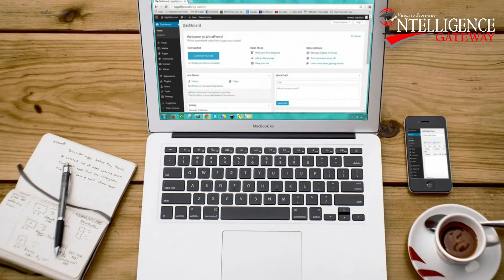Vlogging Career Best Practices with Examples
In today's digital age, where every element of your life may be lied about - your true identity, how you genuinely seem and speak - revealing your real face can increase people's trust in you. Using platforms like Blogs and Social Media, millions of individuals from all over the world have been expressing their ideas, sharing their thoughts, and providing important recommendations to others since the internet's beginnings. YouTube, on the other hand, was most likely the Game Changer. Everything has changed because of video blogging!
What exactly is Vlogging?
A video blog/viddeo log/vlog is a blog type in which video replaces text as the primary medium. Embedded video (or a video link) is frequently combined with accompanying text, photos, and other information in vlogs. It may be shared on any prominent social media network that allows video uploads. YouTube, on the other hand, is the go-to destination for practically everyone.
Everyone can benefit from Vlogging.
To make an entertaining Vlog, you don't need a professional camera or high-end production tools. You only need a decent sense of humor and the capacity to express yourself freely. Housewives, teens, teachers, and athletes are all represented. It's open to almost everyone with a desire to express themselves creatively.
Another trend that is quickly gaining traction is business Vlogging. Customers will feel like they know you and can trust you if you upload fascinating and useful vlogs about your business and corporate culture.
Where do you begin?
Before you begin making vlogs, you should carefully consider the platform on which you want to share them. YouTube is, without a doubt, the finest place to start. It boasts a large user base of people from all walks of life and is very simple to use. The following are some more platforms to consider before making a decision:
1. YouTube
2. Dailymotion
3. Vimeo
4. Vine
5. Metacafe
6. Vessel